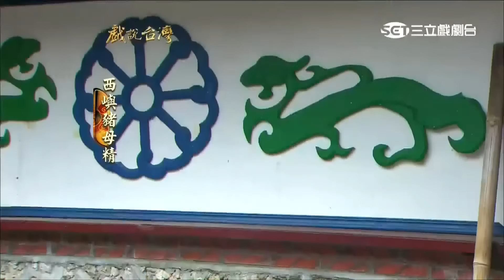[戲說台灣][熱播][20161227][澎湖西嶼]西嶼豬母精 09